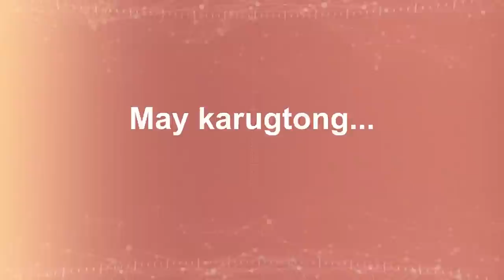LOLONG BULAG, BIGLANG HINATID SA RTIA HEAD QUARTERS!